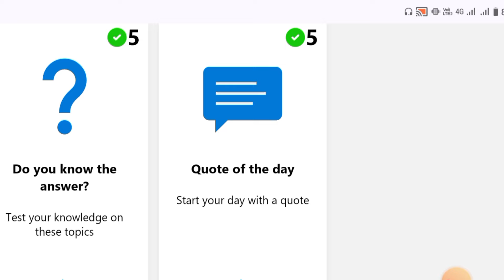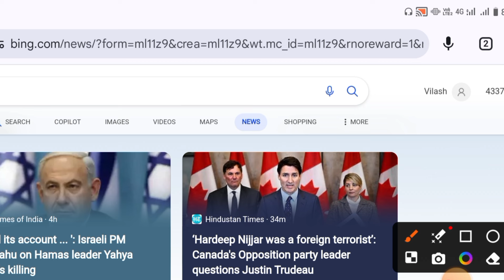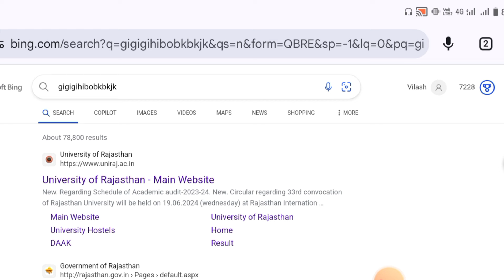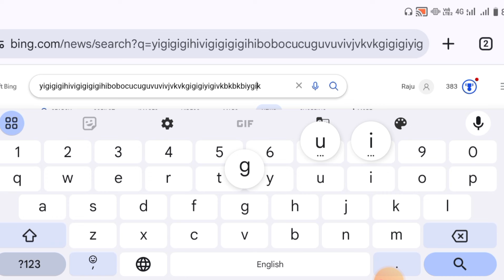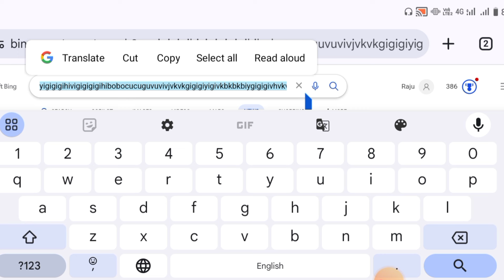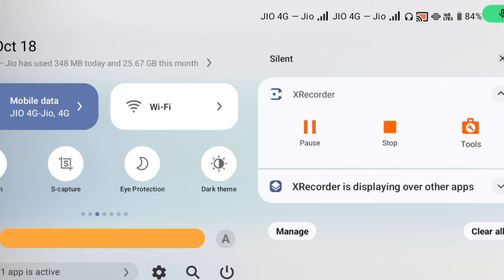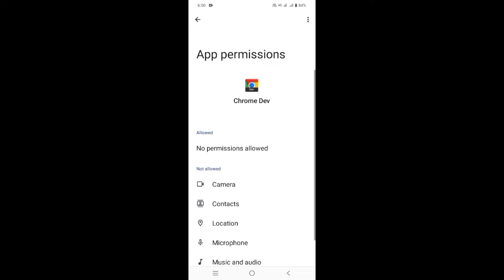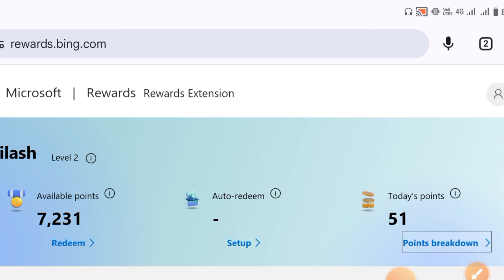Microsoft Rewards Points Slow Add Problem Solution | How To Grind Fast Point 2024 🤩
microsoft Rewards
microsoft Rewards VPN trick
microsoft Rewards new VPN
best VPN for microsoft Rewards
microsoft rewards how to get points fast
microsoft rewards how to get points fast on mobile
microsoft rewards phone number add problem
microsoft rewards phone number not working
how to fix microsoft rewards phone number
microsoft rewards phone verification not working
how to claim microsoft rewards without phone number
how to verify your phone number on microsoft rewards
how to redeem your microsoft rewards without phone number
microsoft rewards failure problem
microsoft rewards doesn't work
what happened to microsoft rewards
how to get microsoft reward points faster
redeem codes for microsoft rewards
how to get free microsoft reward points
how to get free microsoft reward points fast
how to get infinite microsoft reward points
how to get thousands of microsoft reward points
how to get loads of microsoft reward points
how to spend microsoft reward points
microsoft rewards account with points
why is my microsoft rewards not working
microsoft rewards points not working
what to do if your microsoft rewards doesn't work
how to grind fast point in microsoft rewards
how to grind fast in microsoft rewards
how to grind points in microsoft rewards
how to grind more points in microsoft rewards
how to grind in microsoft rewards
how to get lots of points in microsoft rewards
how to farm points in microsoft rewards
how to get tons of points on microsoft rewards
how to farm points fast in microsoft rewards
how to grind points in microsoft rewards fast